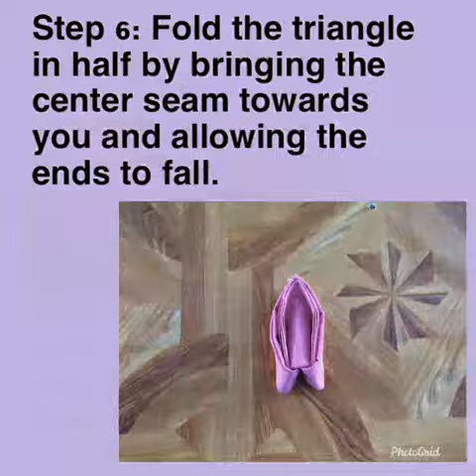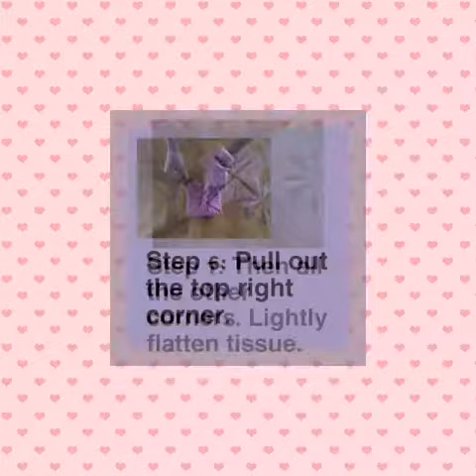Napkin Folding by: Crystal Lapid